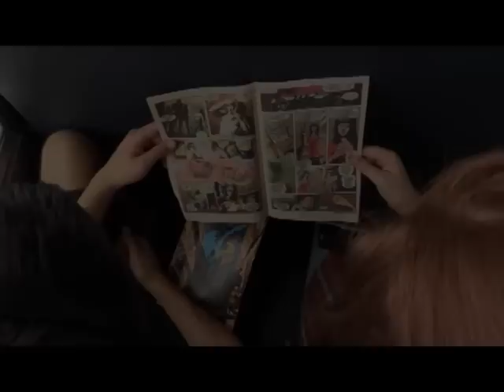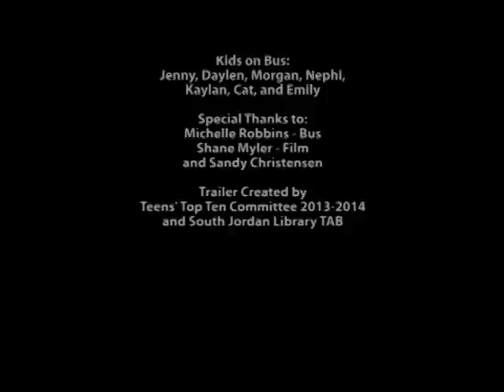Eleanor and Park Book Trailer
Eleanor & Park by Rainbow Rowell is a 2014 Teens' Top Ten Nominee.  Find more information on Teens' Top Ten